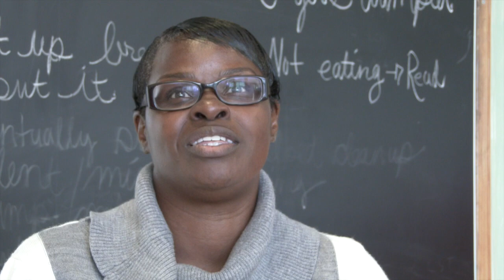Community School for Creative Education, First Week Back to School, 2015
First week back to school at the Community School for Creative Education!
The Community School for Creative Education is a Waldorf Inspired Public Charter School,
open to everyone in Oakland California.